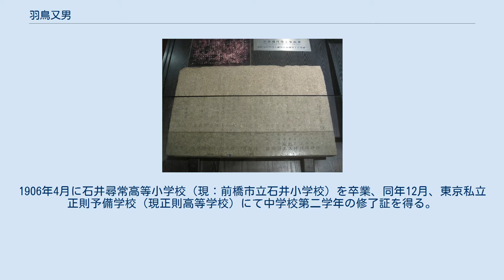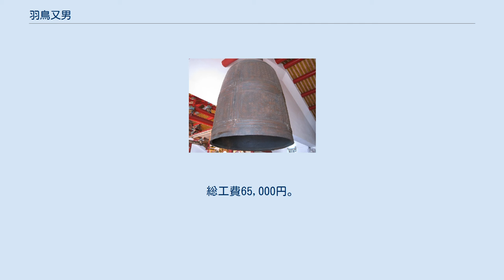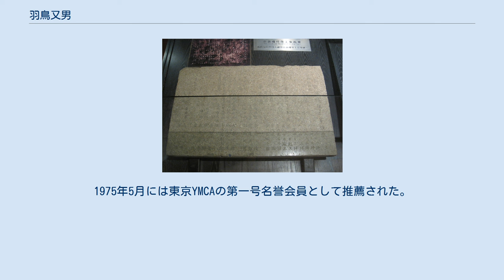羽鳥又男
羽鳥 又男（はとり またお、1892年4月20日 － 1975年9月30日）は、群馬県勢多郡富士見村（現群馬県前橋市）出身。
台湾総督府中央研究所職員を経て、台南市の市長を務めた。
台南市長在任中、第二次世界大戦中という時勢の中、赤崁楼の修復作業を進めたことで知られる。
 羽鳥又男は1892年4月20日に富士見村の村長である羽鳥多三の四男として生まれた。
1906年4月に石井尋常高等小学校（現：前橋市立石井小学校）を卒業、同年12月、東京私立正則予備学校（現正則高等学校）にて中学校第二学年の修了証を得る。
1909年6月16日、資格試験に合格し、群馬県の尋常小学校の準教員資格を取得した。
合格後すぐの7月23日、母校の尋常科準訓導を務めた。
1912年8月に教育会開設講習会にて法制課を受講する。
同年12月10日、石井実業補修学校の準訓導心得を兼任する。
翌年12月2日、尋常小学校本科正教員の資格を取得し、12月31日母校の訓導に着任した。
1915年12月21日退職。
 1916年夏、羽鳥は親戚の医学博士、羽鳥重朗の推薦により台湾に渡航した。
1918年より台湾総督府の中央研究所職員に着任し、1926年9月には台湾総督府総督官房秘書課に転任した。
さらに1934年9月の総督府理事官、1936年の総督府人事課長を経て1942年4月には台南市長に就任した。
 台南市長時代は文化財保護に強い関心を持った。
具体的な活動としては臺南孔廟の修復および式典の復活（1943年－1944年、皇民化運動の際に設置された神棚の撤去なども行った）や、日本軍に徴用される予定だった開元寺の古鐘を保護したり、戦時中にもかかわらず赤崁楼の修復に尽力するなどした。
 赤崁楼の修復作業は1943年3月1日に始められ、1944年12月20日に完了した。
総工費65,000円。
この修復作業は台湾総督府の支持を得られず、日本軍も作業を妨害したが、羽鳥は赤崁楼の修復を完遂した。
1945年3月正五位勲五等瑞宝章に叙せられた。
同年5月に市長を解任されたのちも台南に留まった。
日本の降伏後も台南州接管委員会のアドバイザーとして台南市政にかかわった。
 1947年1月に日本へ帰国し、佐世保港へ上陸した。
 日本に引き上げた後は引揚援護院長官で前日本YMCA同盟総主事斉藤惣一の推薦により、日本国際基督教大学建設委員会の主事に就任した。
この功績により1971年、羽鳥は日本YMCAの特別功労賞を受賞した。
1975年5月には東京YMCAの第一号名誉会員として推薦された。